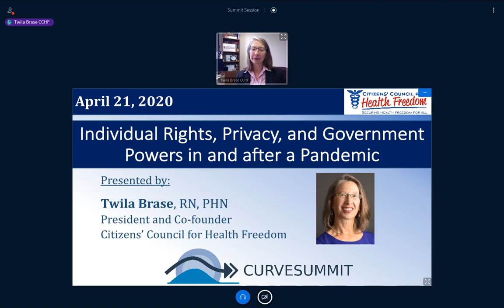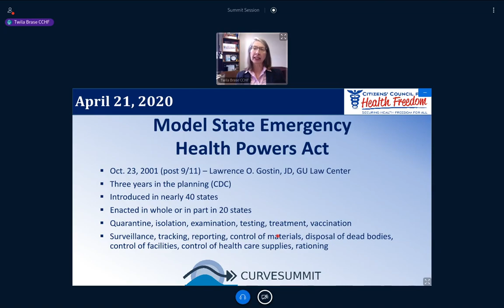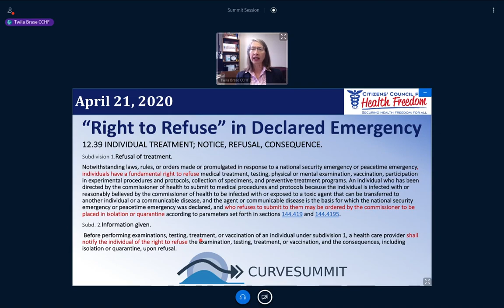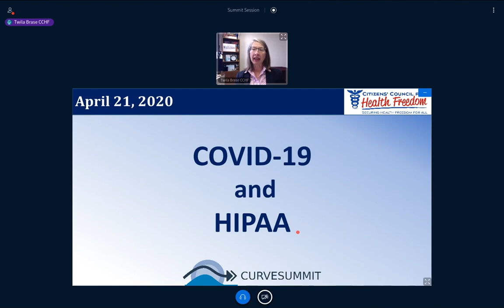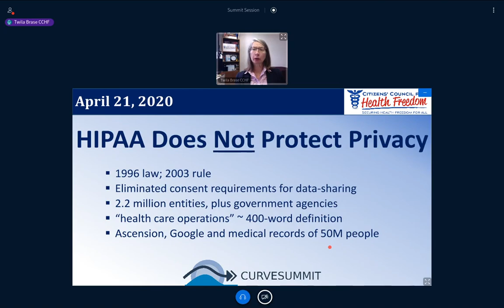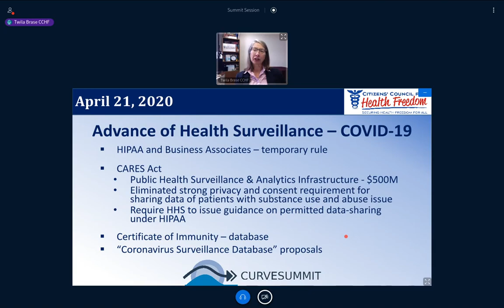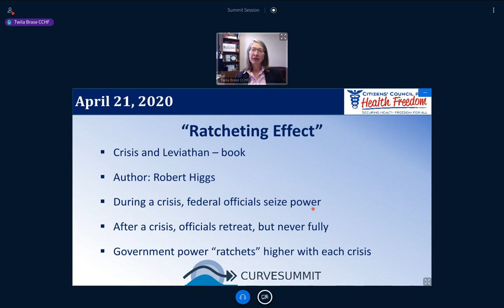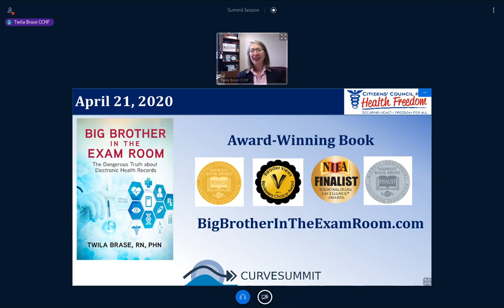Twila Brase – Individual Rights, Privacy, and Government Powers In and After a Pandemic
FlattenTheCurve Summit talk by Twila Brase, president and co-founder of Citizens’ Council for Health Freedom (CCHF), a national patient-centered organization established more than 20 years ago in Minnesota to support health care choices, individualized patient care and medical and genetic privacy. She is author of the award-winning book "Big Brother in the Exam Room: The Dangerous Truth About Electronic Health Records".

This session explored the use of emergency powers during a time of crisis, giving specific examples from the COVID-19 pandemic and discussing the implications for individual rights and privacy.